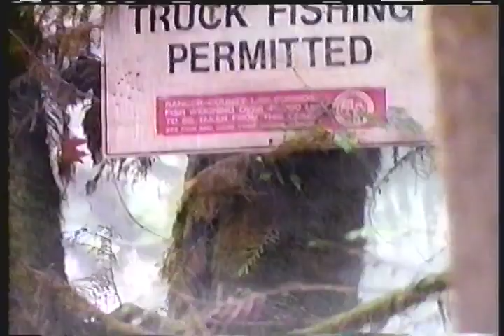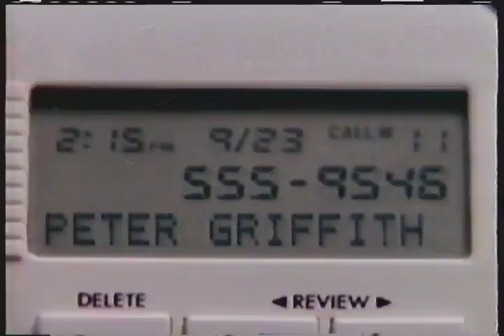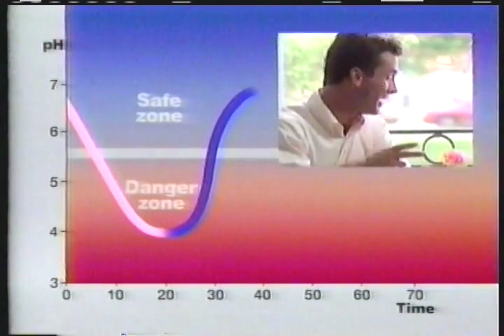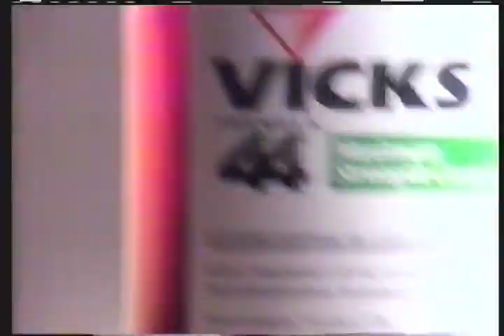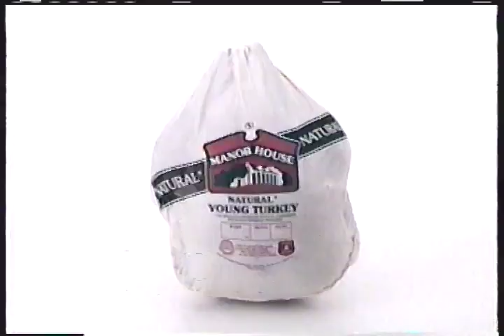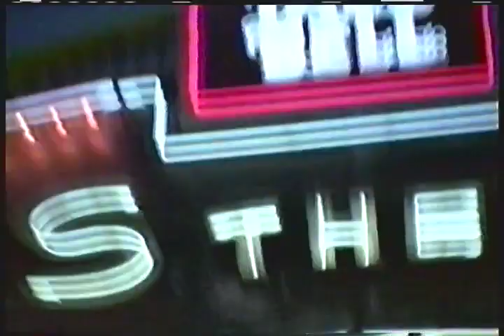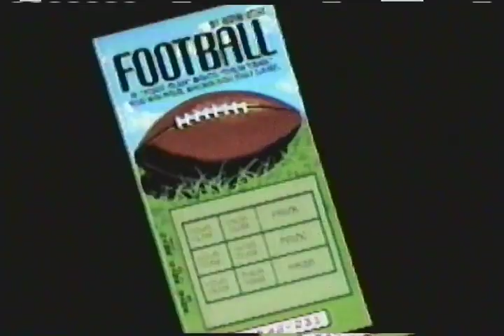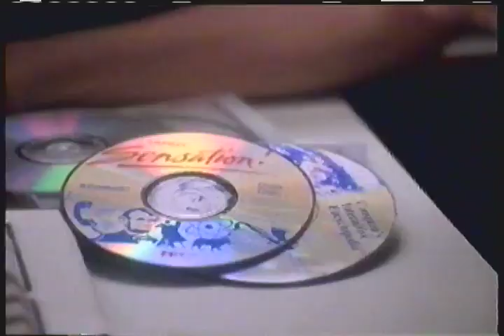October-November 1993 commercial compilation from KNXV TV 15 Phoenix Fox (Star Trek: Deep Space 9)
24 October 1993 - KNXV TV 15 Phoenix Fox - Star Trek: Deep Space Nine s02e05
commercials:
Murphy Brown on KNXV TV 15 (partial)
Flesh and Bone TV spot
Burger King Everyday Value Menu
Ford Ranger
Milky Way chocolate bars
Nissan Altima XE
Polaroid Captiva
The Simpsons, Martin, In Living Color, Bakersfield P.D. on KNXV Fox 15
Aetna Health Plan
Bank of America
1994 Chevy leases
KVRY 104.7 FM Variety radio
US West caller ID
Budweiser Ice draft beer
Electronic Avenue at Montgomery Ward
Greater Phoenix Ford dealers
Oldsmobile Achieva
Energizer batteries
Vicks NyQuil and Children's NyQuil
Pizza Hut Bigfoot pizza HBO offer
Goodyear Aquatread tires
Toyota Celica
Jell-O gelatin dessert
Wrigley's Extra gum
Beef: It's What's For Dinner
US West Interprise networking services
Suzuki Sidekick
Circuit City
Star Trek: Deep Space 9 Melora promo

31 October 1993 - KNXV TV 15 Phoenix Fox - Star Trek: Deep Space Nine s02e06
commercials:
Murphy Brown on KNXV TV 15
RoboCop 3 TV spot
Miller Genuine draft beer
AT&T
Vicks Formula 44
1-800-Operator from AT&T
Rold Gold pretzels
Adventures of Brisco County Jr., The X Files on KNXV Fox 15
Subway
Chrysler
US West Visa card
Safeway
US West small business solutions
Bank One
A Perfect World TV spot
RCA televisions
Lipton Golden Saute pasta
Crisco vegetable oil
Efidac/24 nasal decongestant
Shake 'n Bake glazes
Bayer Select
Macintosh PowerBook Remote Access
IHBA Drag Boat Racing World Finals
Arizona Lottery Blackjack II scratcher
Taco Bell
Star Trek: Deep Space 9 Rules of Acquisition promo

7 November 1993 - KNXV TV 15 Phoenix Fox - Star Trek: Deep Space Nine s02e07
commercials:
Gold of the Samurai on KNXV Fox 15

Addams Family Values TV spot
Twix chocolate
RCA televisions
Pillsbury cinnamon rolls
Nightmare Before Christmas watches at Burger King
Sega CD
Beverly Hills 90210 and Melrose Place
Arizona Lottery scratchers
Chevy trucks
Subway
Samaritn 230-Care resource line
Chrysler
Motorola Power PC processors
Taco Bell
AutoZone
Man's Best Friend TV spot
Kellogg's Eggo waffles
Reden Budders zesty butter popcorn
Jif peanut butter
Vicks 44 LiquiCaps
Energizer batteries
CD-ROM computers at Radio Shack
Brown & Brown Nissan 1993 year-end sale
Jack in the Box Colossus burger
Diamond windshielf repair
The Home Hunter on KNXV TV 15
Star Trek: Deep Space 9 Necessary Evil promo
KNXV TV 15 Fox Its 10 O'clock, do you know where your children are?

7 November 1993 - KNXV TV 15 Phoenix Fox - Code 3 Rescues at Sea (very partial)
commercials:
Tide bleach